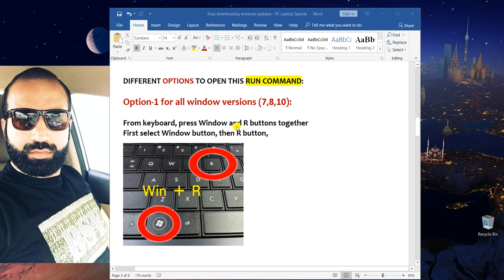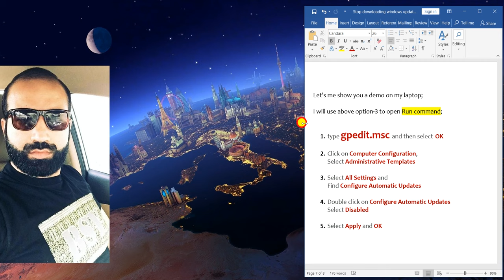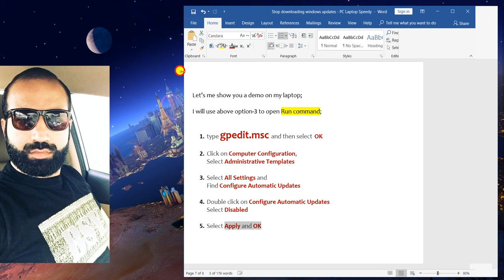Stop downloading windows updates, make PC Laptop speedy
To do:

1. type gpedit.msc and then select OK

2. Click on Computer Configuration,
Select Administrative Templates

3. Select All Settings and
Find Configure Automatic Updates

4. Double click on Configure Automatic Updates
Select Disabled

5. Select Apply and OK